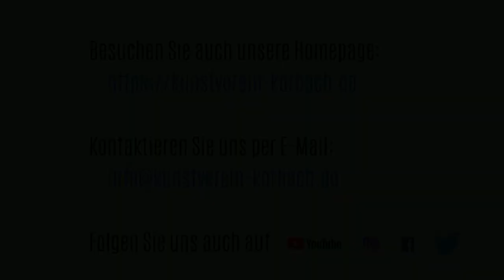ACRYL - MALEREI & MEHR Heinz "Toni" Siebrecht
Eine Ausstellung des Kunstverein Hansestadt Korbach e.V.